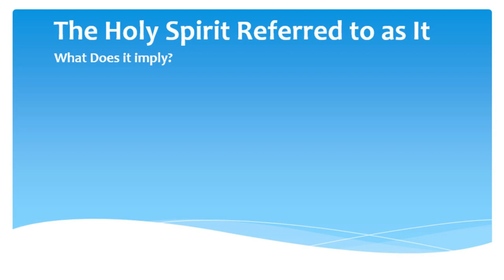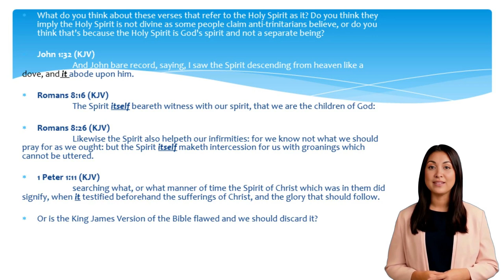The Holy Spirit Referred to as "It"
What do you think about these verses that refer to the Holy Spirit as it? Do you think they imply the Holy Spirit is not divine as some people claim anti-trinitarians believe, or do you think that's because the Holy Spirit is God's spirit and not a separate being?

And John bare record, saying, I saw the Spirit descending from heaven like a dove, and it abode upon him.

The Spirit itself beareth witness with our spirit, that we are the children of God:

Likewise the Spirit also helpeth our infirmities: for we know not what we should pray for as we ought: but the Spirit itself maketh intercession for us with groanings which cannot be uttered.

1 Peter 1:11 (KJV)
searching what, or what manner of time the Spirit of Christ which was in them did signify, when it testified beforehand the sufferings of Christ, and the glory that should follow.

Or is the King James Version of the Bible flawed and we should discard it?